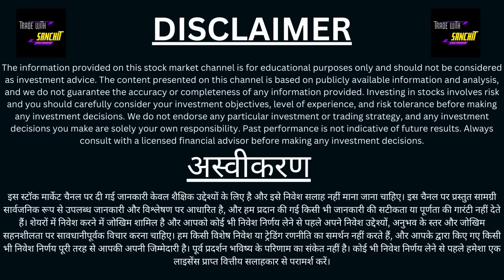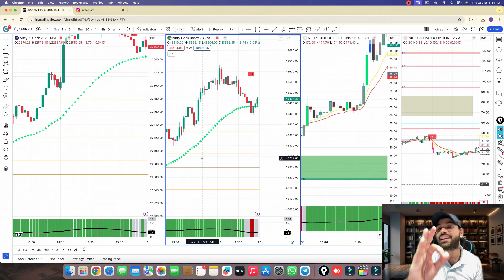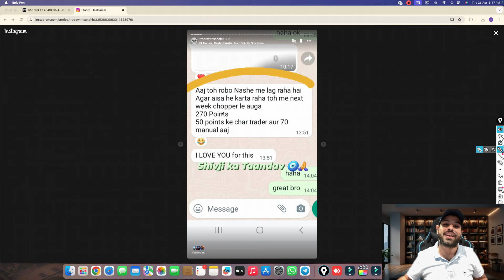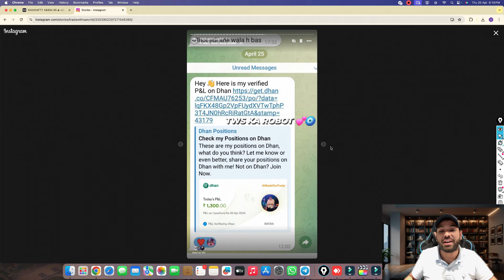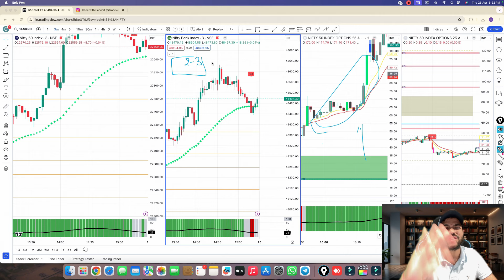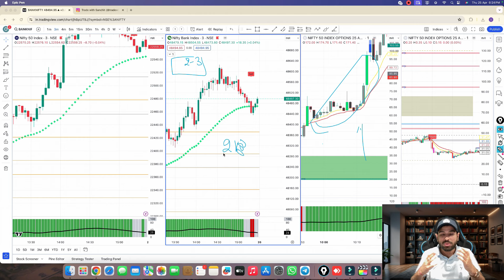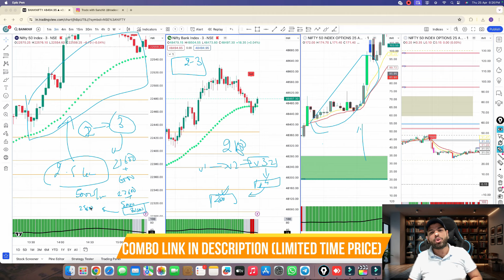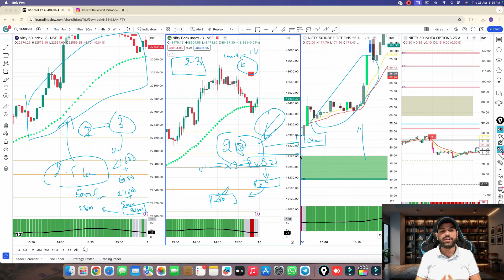Options expiry में बना डाला huge returns | user ने छोड़ दी नौकरी | automated option trading software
Thank u :)

TWS Ka Robot
Shivji ka Bot
algo trading software india
robotic trading
midcap nifty
expiry day trading
hero zero trading
options trading
expiry option strategy
finnifty expiry
nifty50 expiry
hero zero trading